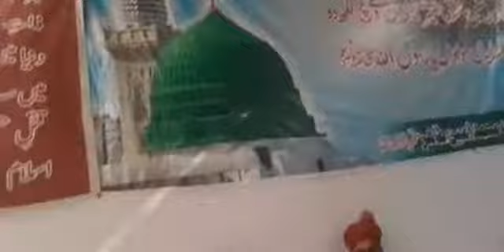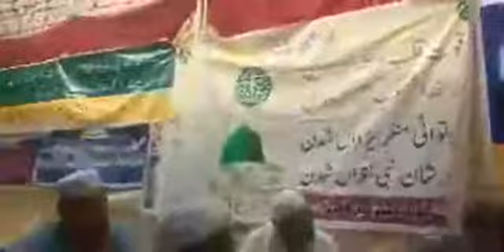Khawaja Muhammad Amin Tahir. August 29 .2021